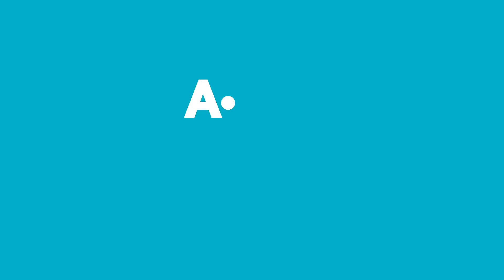Aldın Aldın! | 18 Mayıs